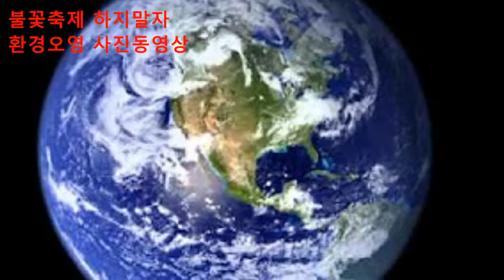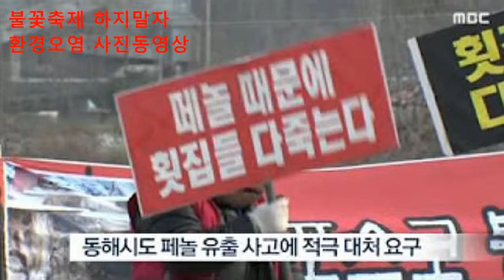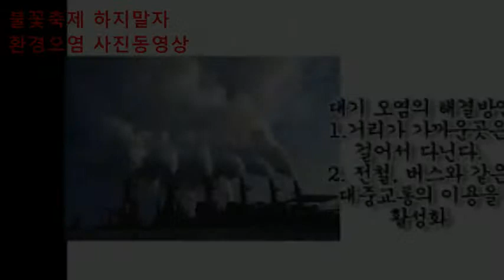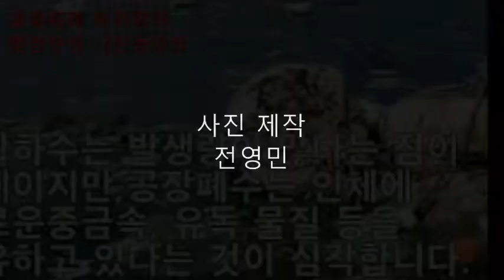불꽃축제 하지말자 사진동영상2017 10 30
불곷축제 하지말자
환경오염